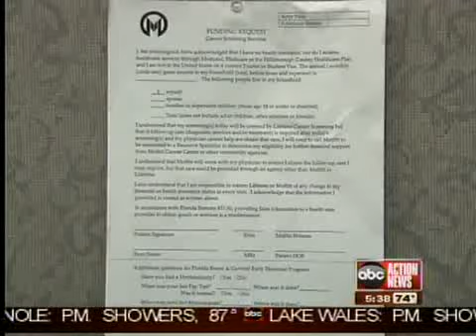Walkers raise money to fight breast cancer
Breast cancer survivors and others walked 20 miles to raise awareness...and money.